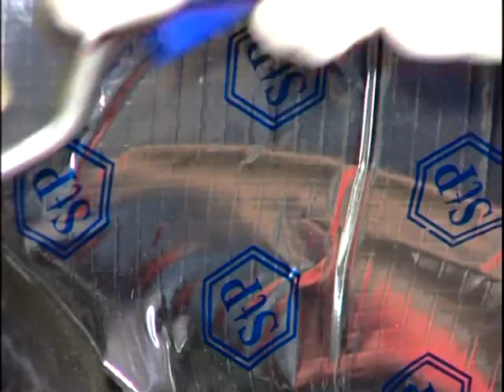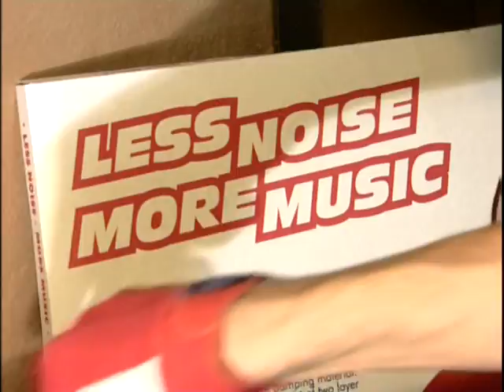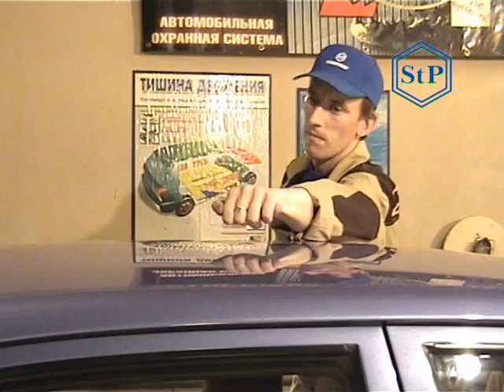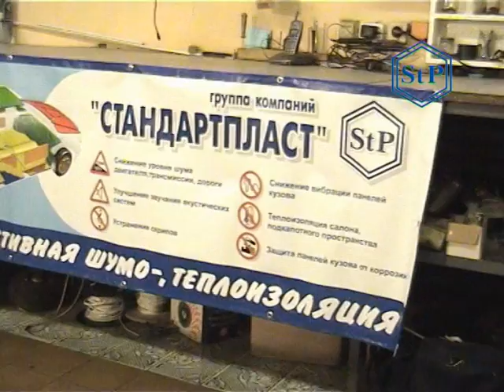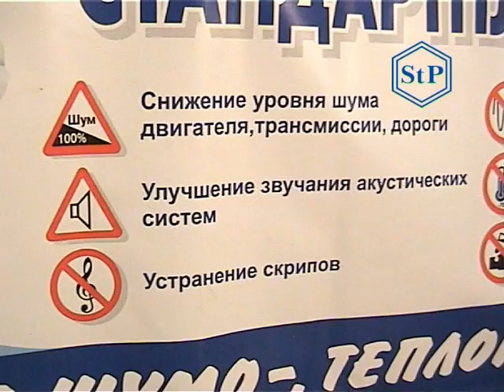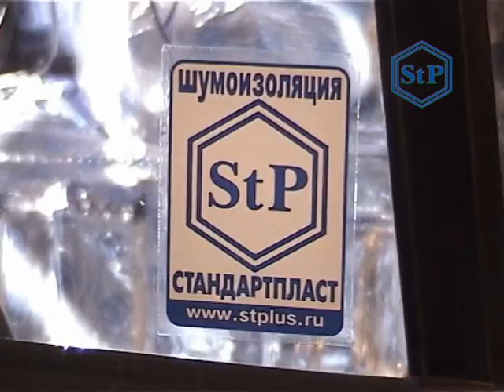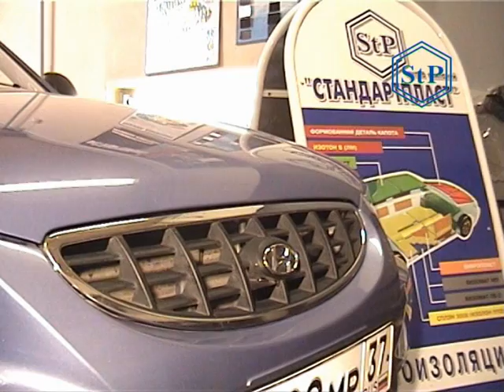Full Soundproofing - step-by-step instruction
Old video-instruction for installers. How it works and how to install!